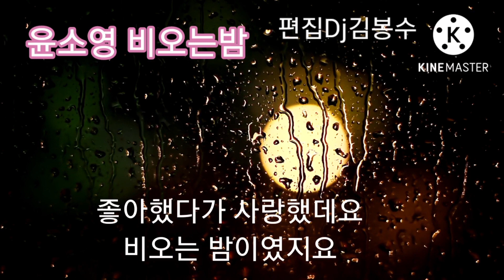🌸윤소영 비오는밤(가사) 🌸두번듣기